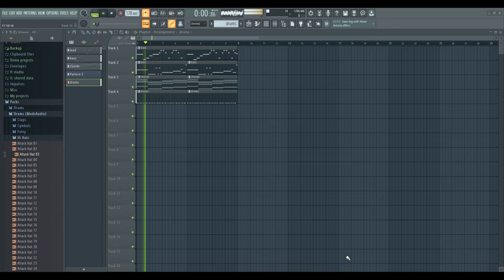I'm making a thing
So I'm learning how to make my own songs.